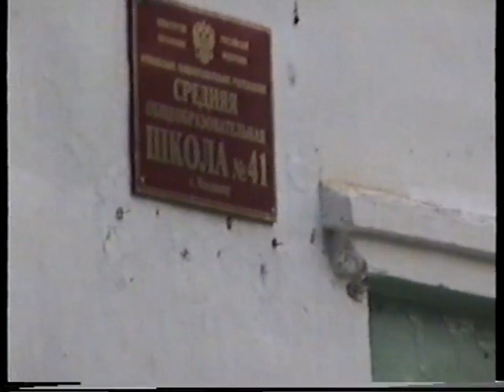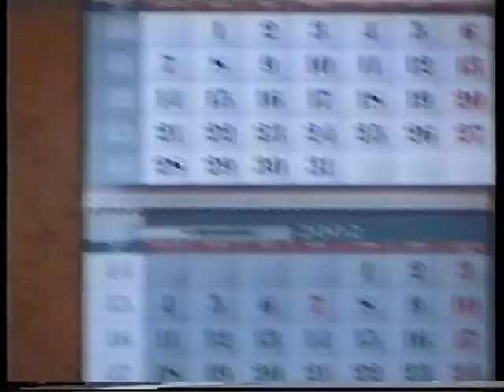Школа 41 Шабнам 1 класс Раздел 2